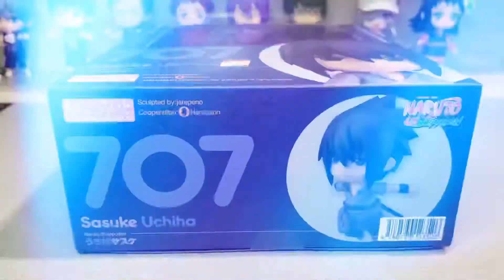Nendoroid Sasuke Uchiha | Naruto Shippuden | Unboxing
“Shut up...you bonehead.”

Product Name: Nendoroid Sasuke Uchiha
Series: Naruto Shippuden
Manufacturer: Good Smile Company
Category: Nendoroid
Store: Mainstream MNL

If we reach 1k+ subs before the end of the year we are going to have a raffle. 🙌🍻